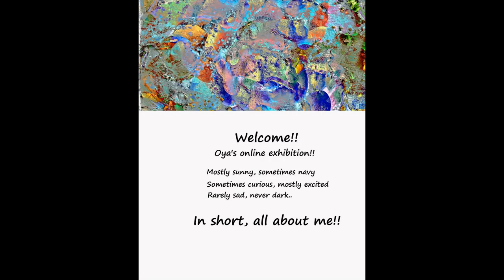My digital works -June 2016 -2